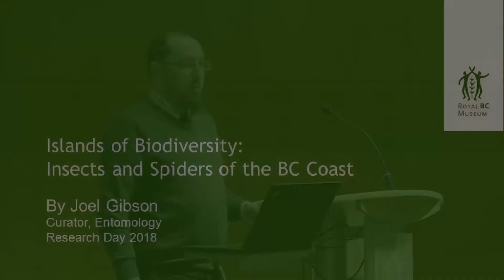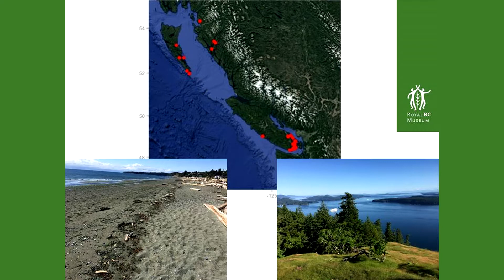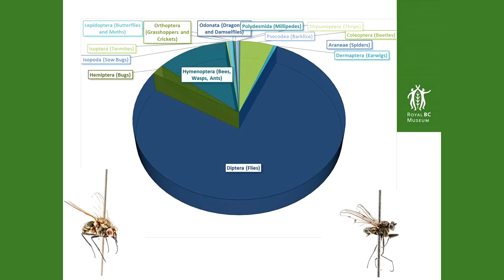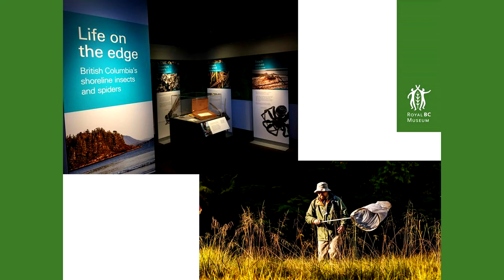Dr. Joel Gibson - Islands of Biodiversity: Insects and Spiders of Coastal BC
Royal BC Museum researcher Dr. Joel Gibson discusses islands of biodiversity: insects and spiders of coastal BC at the annual Research Day event on March 15, 2018.